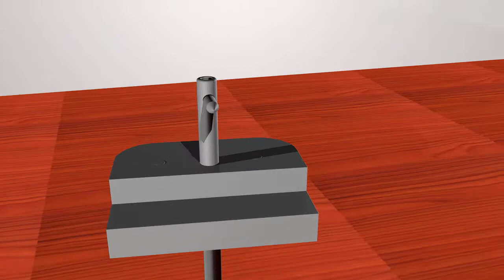360 of Surface Gauge